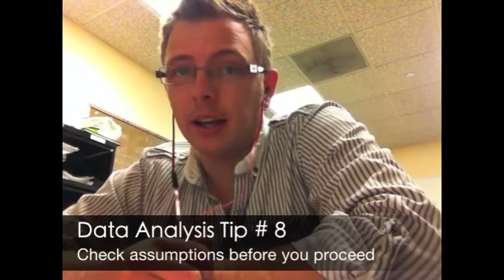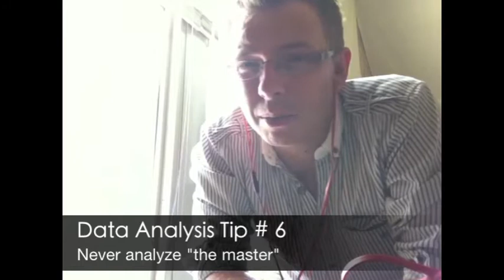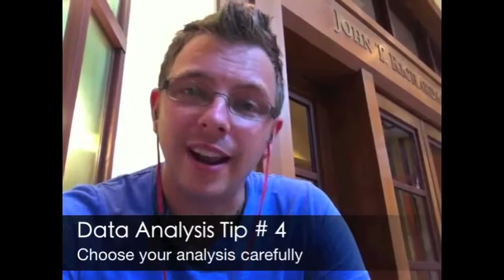Top Ten Tips for Data Analysis (Deviant Square Episode 7)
While there is no "magic bullet" to make stats and data analysis easy to understand and helpful in our research, there are some things that you can do to avoid pitfalls and help things run smoothly. This "top ten" list offers a few of those things that I think you will find helpful! I'll be posting a video of this list later today on my Stats Videos page.